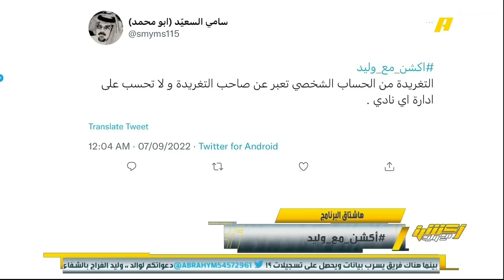أحمد الفهيد : لماذا حساب نادي النصر لم يعلق على وجود جدولة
أحمد الفهيد : لماذا حساب نادي النصر لم يعلق على وجود جدولة ونجد التغريدة من المسؤول الإعلامي الوليد المهيدب ؟

محمد الشيخ : أتوقع أنها مقصودة من نادي النصر لحصر العقوبة على شخص ولا تكون على النادي .